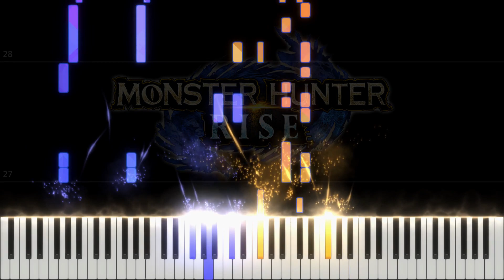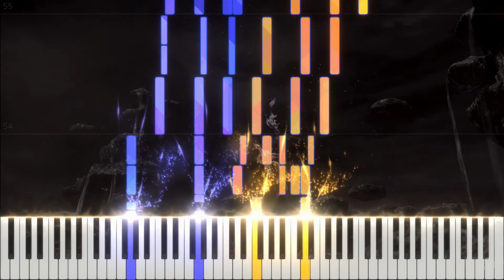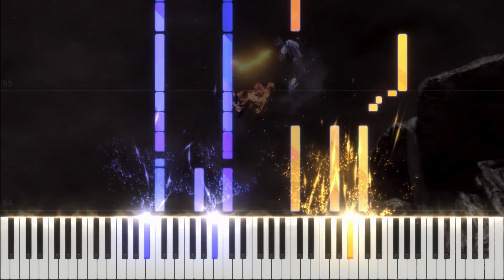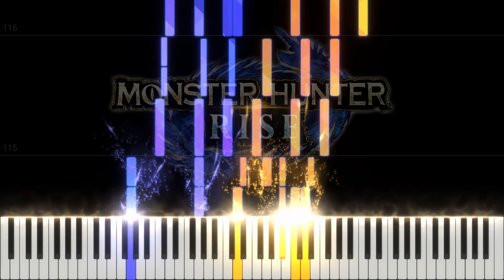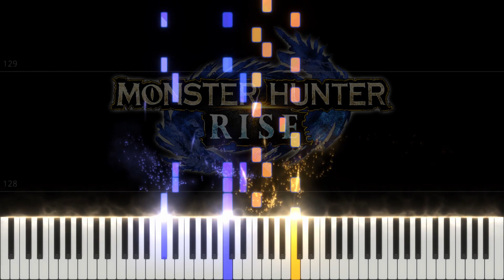The Allmother - Monster Hunter Rise || Piano Arrangement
[Articulation 70]

Want me to make a piano arrangement for you?
Original Composer: Satoshi Hori